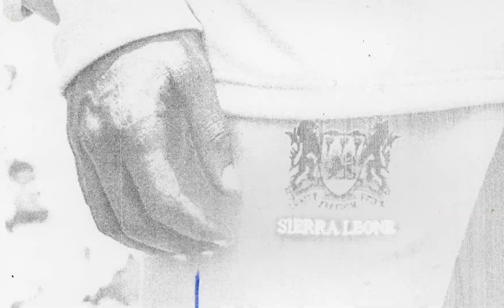Labrum London x MOSSL & NOC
"wan neshiɔn" celebrates the launch of LABRUM’s new football & athletics kit for Sierra Leone’s national teams. The kit design aims to tell the story of unification, bringing together the 16 tribes within Sierra Leone. From a time of civil war, ebola and mudslides - sport, and specifically football, has been the defining connecting thread through the country.

Clothing Label - LABRUM
Creative Direction - Foday Dumbuya & Julian Knox
Film Director - Harry Deadman
Stylist - Ibrahim Kamara
Cinematographer - Maximilian McKay
Photographer  - Ash Narod
Photographer - Rafael Pavarotti
Animator - Julien Jourdain de Muizon
Illustration Collage - Maud. & Thandi Lane
Editor - Harry Deadman
Colourist - Maximilian McKay
Supported by - Converse London
Film Lab - Cinelab London

Models
Abdulrahim Bangura
Abubakarr Conteh
Aminata Sowe
Andrew B Conteh
Benjamin Thomas
Blessing Sesay
Foday Yansaneh
Hassan Kamara
Teddy Paul
Shalom John
Shirley Johnson